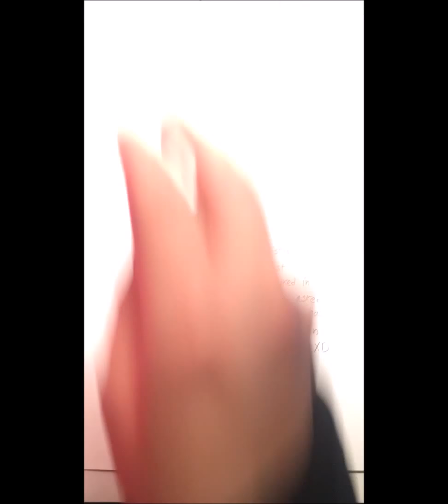Wings of Fire OC speedpaint (Scorpia and Misty)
So if you were wondering, The SandWing on the left is me (Scorpia) and the IceWIng on the right is my best friend's OC (Misty).